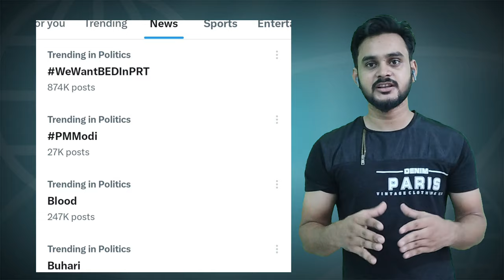B.Ed vs BTC Supreme Court || अब आगे क्या करें b.Ed विद्यार्थी // b.Ed vs बीटीसी //